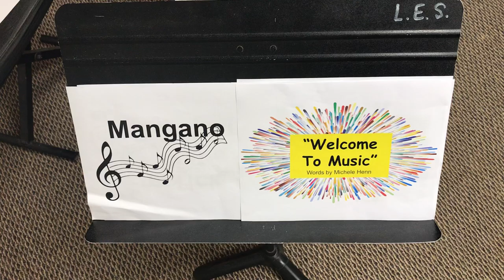Welcome To Music (Mangano)